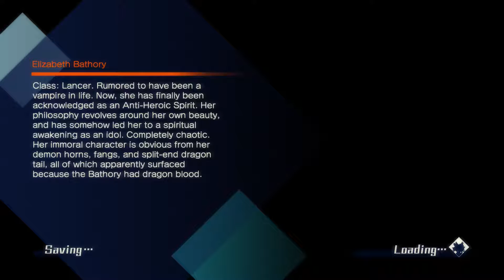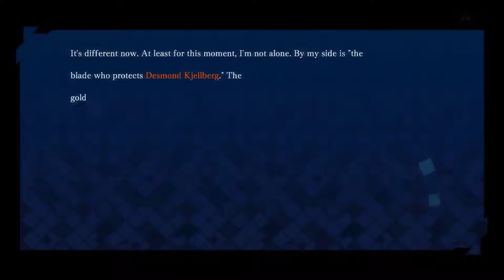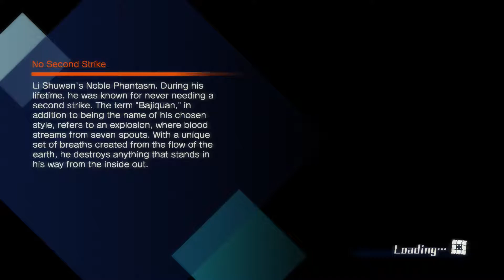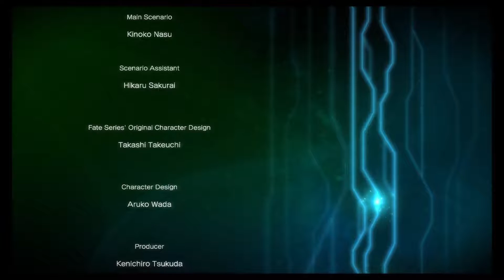Annihilating Altera!! Fate Extella The Umbral Star #12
In today's video, we only have 1 goal: Kill Altera. As always, we face many great enemies, and chaos ensues.